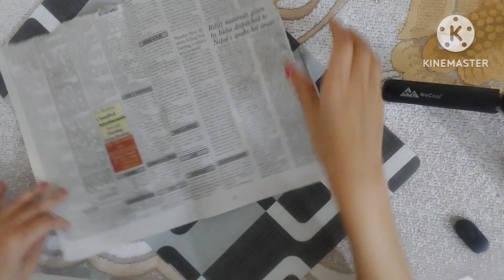How to convert old wall clock into stylish one||এটা old type ghori ক কি কৰিলো